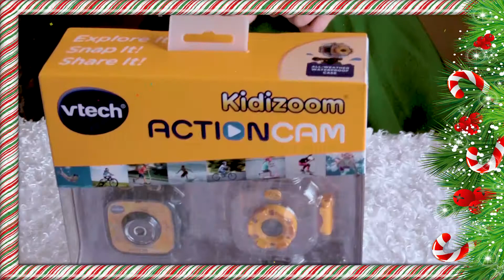Grand Prize Winner Announced! 12th Lillykat Christmas Free Toy Giveaway. Win Free Toy Grand Prize!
Our 2019 Christmas Toy Grand Prize Winner is announced in this video!  This is the 12th Lillykat Xmas Free Toy Giveaway and last one for 2019. With Santa busy at the North Pole this week, Lillykat wants you to win toys as she reveals the winner of the most recent free toy giveaways (VTech Kidizoom ActionCam) and shows a picture of the winner of the JoJo Siwa headphones.  Santa will be joining Lillykat every so often to unveil and give away mostly new and slightly used (by Lillykat) unboxed toys for the new year 2020 til Christmas 2020 for free.  We will be unboxing so many toys in 2020 in future holiday free toy giveaways so stay tuned to the Lillykat Channel and make sure to subscribe and smash that notification bell.  Win Free Toys for Christmas and all year long!  We will be giving away lots of free toys for boys and girls throughout the 2020 year 2020. If you like Lillykat's Xmas free toy videos where she gives away free toys in 2020 then please subscribe and share them with all your family and friends on YouTube, Facebook, Twitter, Instagram and everywhere else.  Enter to Win Free Toys for boys and girls throughout the new year 2020 free!  Subscribe to Win Toys for Christmas and all year long for free like LOL Dolls, Poopsie Pooey Puitton Slime Surprise Slime Kit, VTech Kidizoom ActionCam and JoJo Siwa Bow Fashion Headphones!  Have A Lillykat Day!

CREDIT
"Jingle Bells"